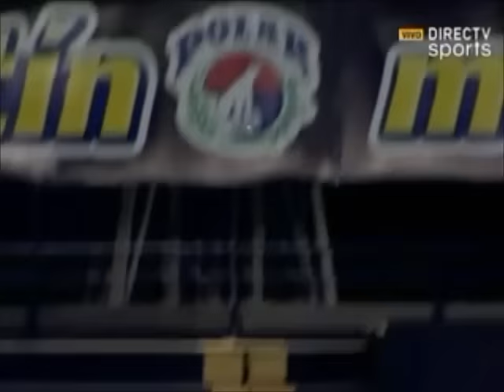Jonrón de Frank Díaz / Navegantes del Magallanes / LVBP 2015-2016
Video cortesía DirecTV